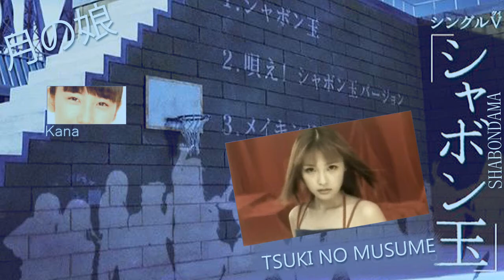「歌ってみた」《Tsuki no Musume》『Shabondama』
Ai no Tsuki Project..presents...
Tsuki no Musume《月の娘》First Single!!『Shabondama』

☆ Video and Audio mix ☆
» Namii [NamiTsujiru]
☆ Lyrics ☆
» Haru

☆ Cast with their respective image ☆
» Haruka [SusanKurosaki] » Kamei Eri
» Aiko [gpbasicfan1] » Takahashi Ai
» Kana [robogal12] » Sato Masaki
» Nakatsu [nkatya] » JunJun
» Sarah [SarahAzaraDubs] » Yoshizawa Hitomi
» Crisis [KikiItemri] » Niigaki Risa
» Namii [NamiTsujiru] » Tanaka Reina
» Aqua [Aquashadowcat] » Ishida Ayumi

We only own our voices.